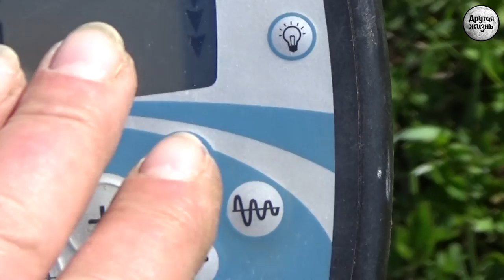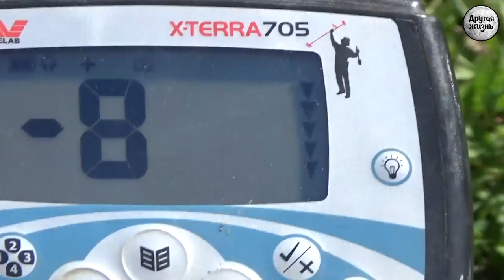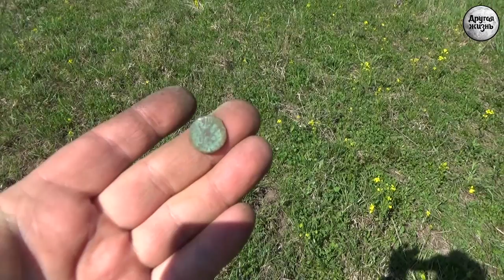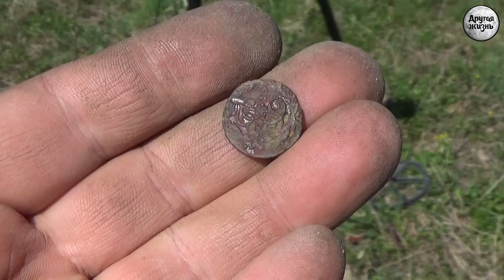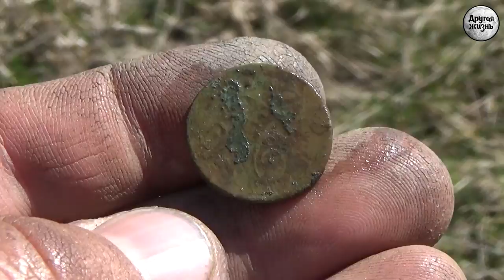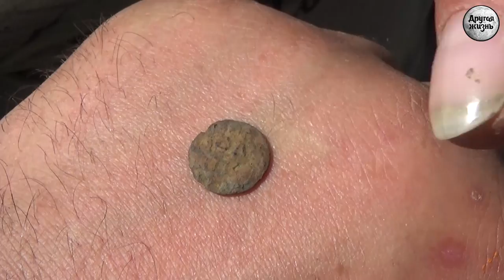Солнце и жара, не помеха нам!